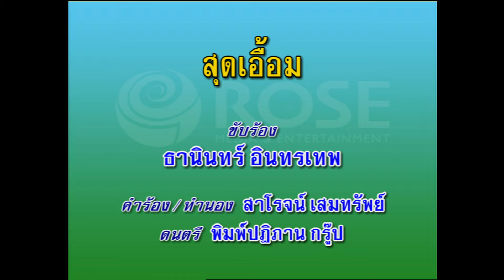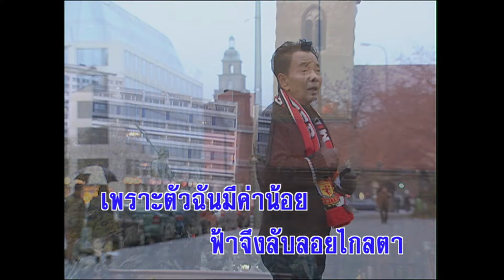สุดเอื้อม - ธานินทร์ อินทรเทพ (KARAOKE)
เพลง สุดเอื้อม
คำร้อง/ทำนอง : สาโรจน์ เสมทรัพย์

สูญสิ้นความรักในชาตินี้  ตรมเหลือดี
ชาตินี้น้อยวาสนา สร้างไม่ถึง จึงต้องช้ำวิญญา
เพราะเธอนั้นเป็นดอกฟ้า   สูงไกลเกินจะหมายปอง
สูงสุดสอย  เฝ้าคอยแต่หวัง   ชาวฟ้ายัง
มุ่งหวังเธอมาแนบครอง
สุดเจ็บช้ำกลืนกล้ำน้ำตานอง
ฟ้าเอ๋ยฉันเคยร่ำร้อง
หมายปองฟ้าครองดวงใจ
แหงนมองละอองเกล็ดฟ้า
พร่างพราวตา  แดนนภาไสว  ฟ้าไม่โน้มกิ่ง
กลับทอดทิ้งปล่อยไว้  ลับตาห่างไกล
หัวใจฉันแทบขาดรอน
สูงสุดไกล เกินเอื้อมไขว่คว้า
มองนภา  ดอกฟ้าโสภาสุดสอย
เอื้อมไม่ถึง  จึงสิ้นหวังรอคอย
เพราะตัวฉันมีค่าน้อย  ฟ้าจึงลับลอยไกลตา